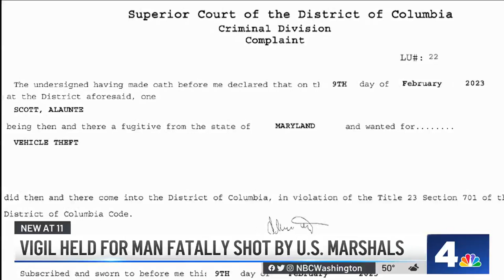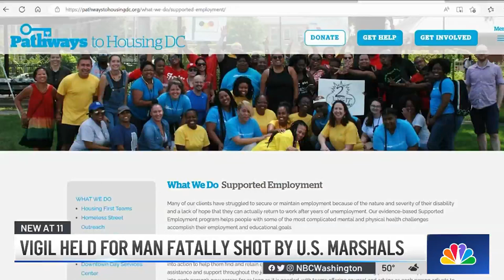Vigil Held for Man Fatally Shot by US Marshals | NBC4 Washington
News4’s Mauricio Casillas reports on the vigil in honor of Alaunte Scott, the 22-year-old shot and killed by U.S. marshals in D.C.